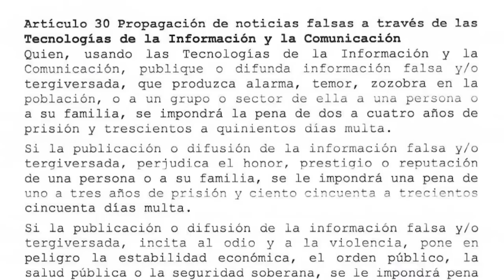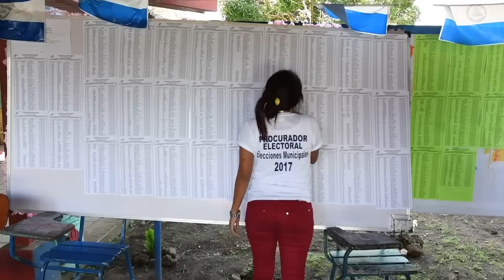Gabriel Álvarez: La aplicación de las leyes punitivas y la demanda de reforma electoral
La Asamblea Nacional de Nicaragua aprobó en primera legislatura la reforma constitucional que establece la pena de cadena perpetua en el país, misma que sería ratificada en enero del próximo año, con el inicio de la siguiente legislatura, para su posterior entrada en vigencia. La llamada ley de cadena perpetua, que es una adhesión al artículo 37 de la Constitución Política, es la última de un tridente de leyes punitivas que el régimen orteguista ha promovido en las últimas semanas.

La reforma agrega un nuevo párrafo al artículo 37 de la Constitución Política que establece un máximo de treinta años de condena, al que se añadió: “excepcionalmente se impondrá la pena prisión perpetua para la persona condenada por delitos graves, cuando concurran circunstancias de odio crueles, degradantes, humillantes e inhumanas, que por su impacto causen conmoción rechazo, indignación, repugnancia en la comunidad nacional”.

Los cambios constitucionales fueron respaldados por  la aplanadora de diputados sandinistas en la Asamblea, quienes argumentaron que el establecimiento de cadena perpetua responde a la solicitud de tres millones de nicaragüenses que enviaron su firma al parlamento. Mismas que fueron reunidas con presiones y chantajes, según diversas denuncias.